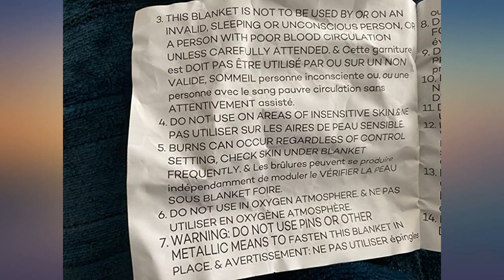Sable Heated Blanket Electric Throw, 50" x 60" Full Body Size Fast Heating Blankets review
Main Features:
by entering your model number.. Flannel. Warm & Luxuriously Soft: Crafted with soft and cozy flannel, this electric blanket measures 50” wide by 60” long to keep your full body warm or heat your bed before snuggling in to sleep. 10 Heating Levels: Find your perfect temperature from 68°F to 122°F to tailor, quickly heat up and stay at a satisfying level of comforting heat. 3 Hours Auto-Off: 1 hrs/ 2 hrs/ 3 hrs automatically shut-off, good for using this Heated Blanket through the night while not raising the electricity bill (for instructions, please refer to the user guide). Washer & Dryer Safe: So easy to maintain, you can either hand-wash or machine-wash it after detaching the temperature controller. Upgraded Safety: This electric throw ETL certification and built-in overheating protection system ensures a much safer and better user experience